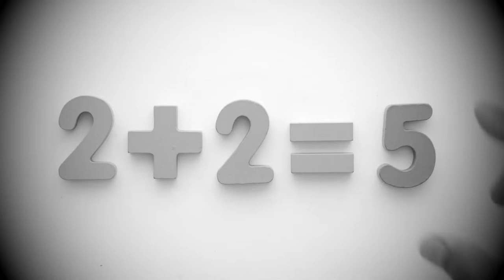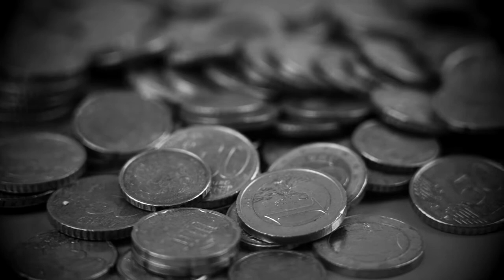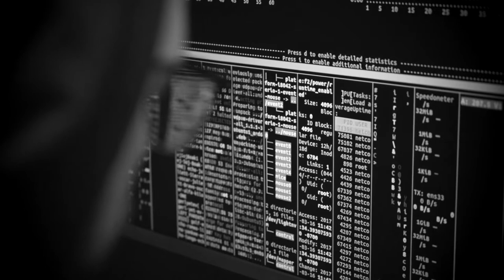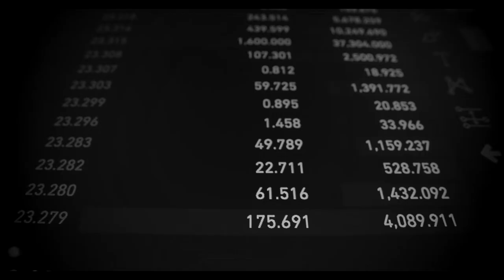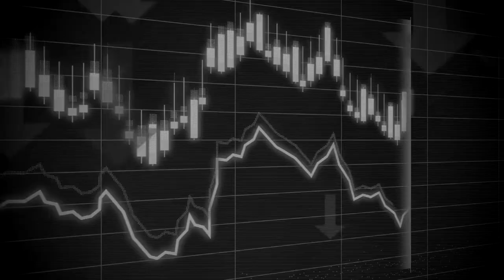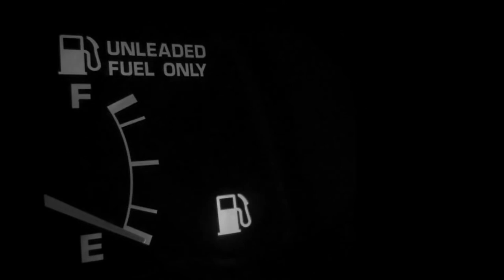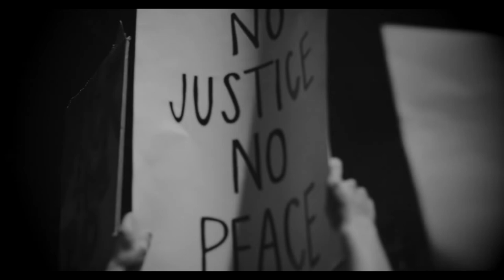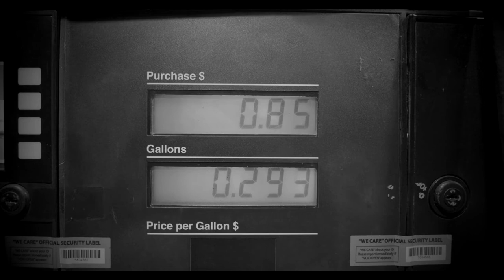Circo Europia by Goran Trajkoski 2007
Дами и Господа!

21 Век ме затекна во театар. Во секоја смисла на зборот.
Театар како работна, уметничка средина, работејќи музика за петнаесеттина театарски претстави во Макдонија, и театар како општествена и геополитичка фарса во која, не по своја волја беа вовлечени мојот народ и земја, уште еднаш по не знам кој пат, во својата историја.

Апсурди, лаги, интриги, завери, убиства и пљачкосувања се менуваа како на филмско платно, едните напишани од големите магови на театарот Молиер, Брехт, Јонеско, Бихнер, а другите од „новокомпонираните Демиурзи’ на ’Големата шаховска табла’ и нивните марионети.

Дали како одблесок на оваа општа атмосфера или пак како резултат на интуиција, музиката што се изроди во овој период беше опседната од циркуската музичка естетика и црното кабаре на првата половина на 20 Век. А бессмислата на Јонесковиот ’Човек под знак прашање’ и Брехтовскиот општествен цинизам и иронија се наметнаа како најмал заеднички содржател на нашето модерно проклетството.

Но, Циркусот Еуропиа е сеуште меѓу нас. Акробатите паѓаат од трапезите и гинат, жонглерите бидуваат спалени од огнот со кој неуспешно ракуваат, а кловновите, тие воопшто не се смешни; врнат од пцости, навредуваат, богохулат, а околу вратот им висат “тренди“ вратоврски.
Циркусот на апсурдот и црното кабаре на 21 Век се наша несакана реалност. Некој би посакал да ги затвори очите и сето ова да го снема. Но тоа не е можно.
In this, the 21st Century I find myself in a theater (in every sense of the word). The theater has been my working and artistic environment for quite some time now. I created music for fifteen theater performances throughout Macedonia - during this time, my fellow performers and I conceived a social and (geo)political farce where my country was involved. Involved against her will. Involved against the will of other unwilling participants from other peoples and countries. Absurdities. Lies. Intrigues. Conspiracies. Murder and war. These scenes change in the same manner as on a movie screen. Some of these wretched scenes were written by the great maestros of the theater, such as Moliere, Brecht, Ionesco, Buchner; some were written by the kitsch demiurges of "The Grand Chessboard" and their puppets. Europia classic, indeed. Whether as a reflection of this general ambiance or as a result of intuition, the music that was created in this period was obsessed with the circus music and aesthetics of the Black Cabaret from the first half of the 20th century. Further, the absurdity of Ionesco's "UN HOMME EN QUESTION" and Brecht's social cynicism and irony have been imposed as a common feature of our modern curse. The Circus Europia is still among us. The acrobats fall from their trapezes, the jugglers are burned by the fire which they unsuccessfully maneuver. Clowns (who are not funny) curse, insult, spread blasphemies; trendy ties are hanged around their necks as in the manner of grotesque kitsch-gallows. The Circus of the Absurd and Black Cabaret of the 21st century is our undesirable and tragicomic reality. One might wish to close his eyes and all this to disappear, but this is impossible.